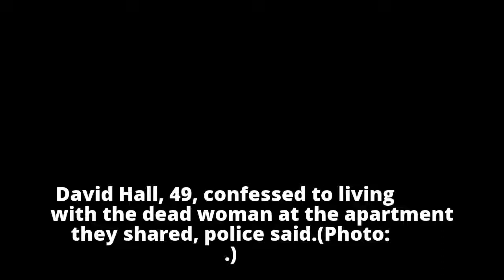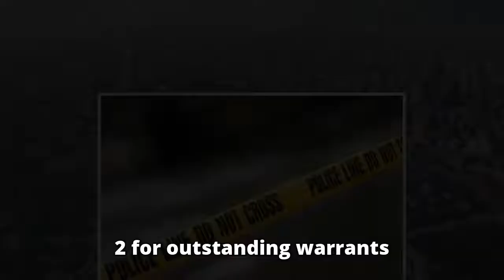Police say Monroe man lived with dead girlfriend